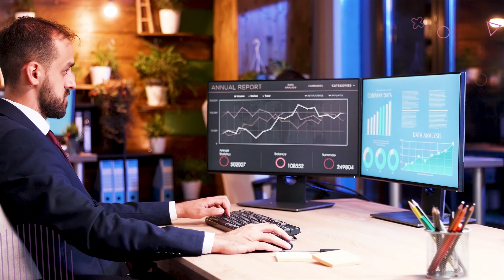The Future Works Here, at BayOne Solutions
BayOne is a minority-owned talent solutions provider based in the Bay Area. We have a passion for diversity in the Tech Industry. We help companies to solve their talent gap by providing qualified experts on-demand, training their legacy workforce on future technologies, and automating their business processes.

How can large companies compete like startups? Across industries, companies are now finding themselves in the “tech” business - From Banking to Fintech, Retail to e-Commerce, and
Healthcare to Health-tech. BayOne helps companies with their transformation journey into tech companies. Whether moving to the “future of work” by providing qualified experts on demand, Training their legacy workforce on future technologies, or automating their business processes...BayOne is a unique partner for our clients’ success!

We help companies build teams. We specialize in the following domains: Project & Program Management, Cloud Computing & IT Infrastructure Management, Big Data Services, Software & Quality Engineering, User Experience Design. We help client teams scale up quickly through our deep pools of talent. BayOne screens each candidate, so you don’t have to spend time interviewing the wrong people. Consultants stay longer because of our comprehensive employee 360 program, and we are committed to improving our clients’ diversity of talent. We are metrics-driven, so results are assured.

The Future works here, at BayOne.